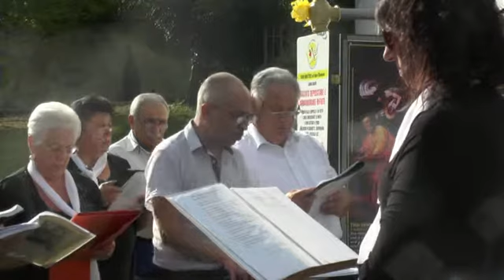Casal Velino Messa celebrata dal Cardinale Martino